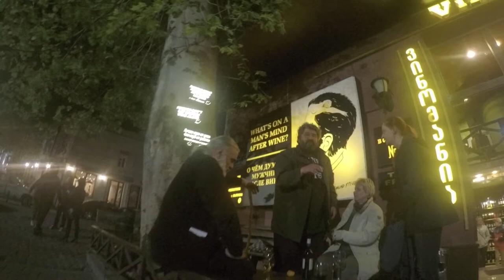PUSHUP_116 / 365challenge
Last day in Tbilisi. Yesterday-vlog O_o
365challenge - this is my personal discipline challenge.
Every day I add one push-up. In one shot.